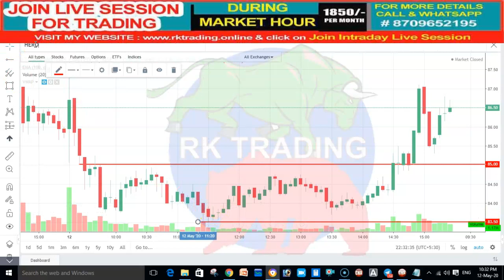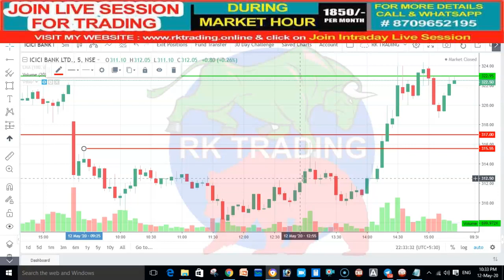STOCKS PERFORMANCE REVIEW FOR 13TH MAY 2020